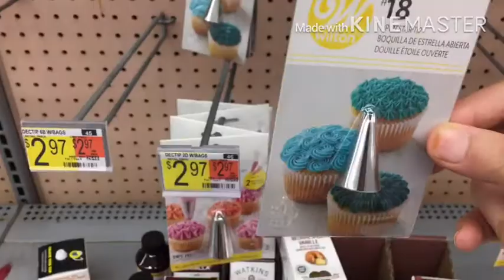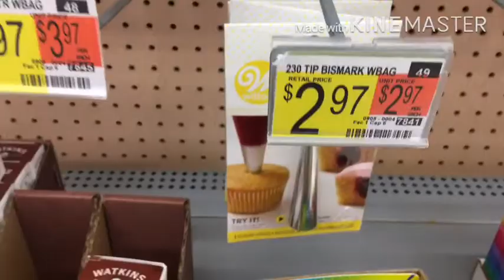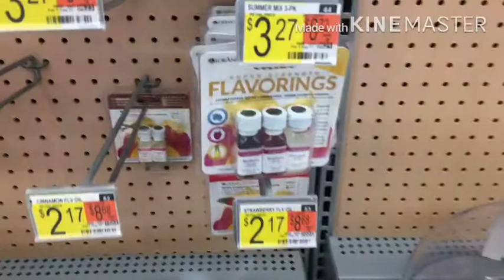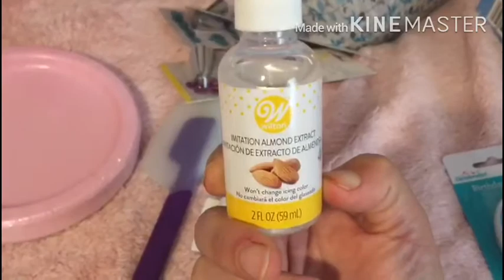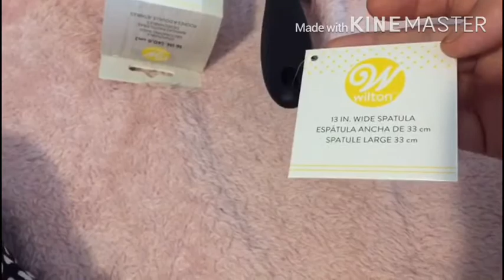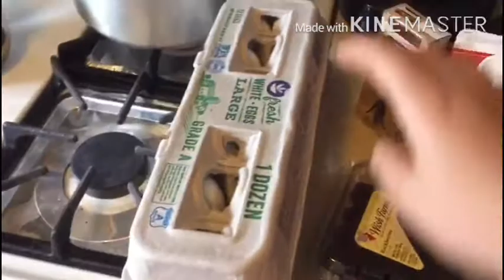طاجين باللحم والزبيب معسل ومنين خديت مستلزمات الكيك الأعياد ميلاد Wilton tools birthday cake